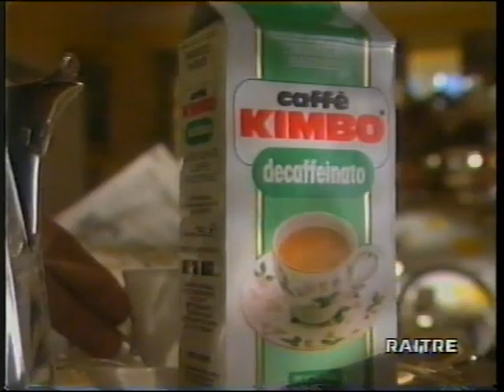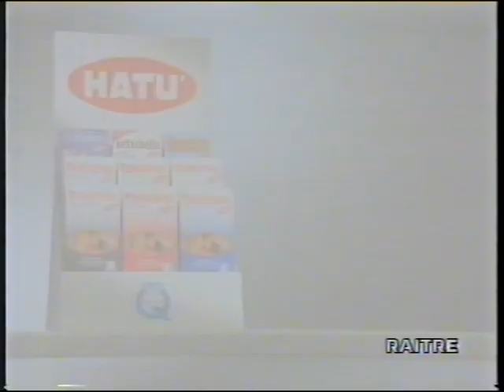sequenza raitre - 23 marzo 1995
trasmessa durante il programma condotto da michele santoro "temporeale"